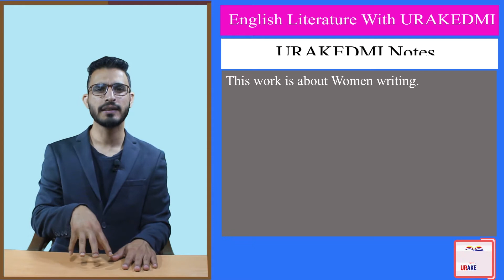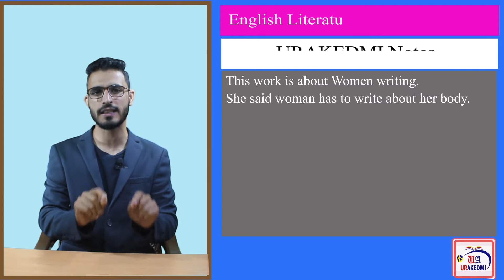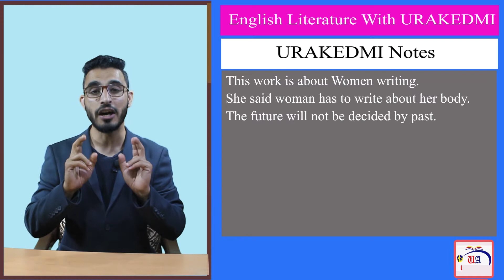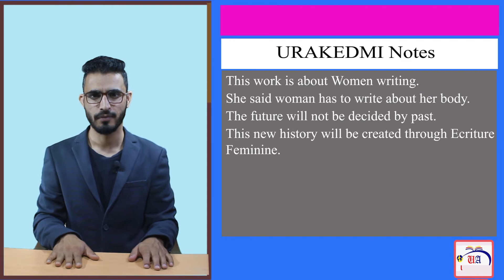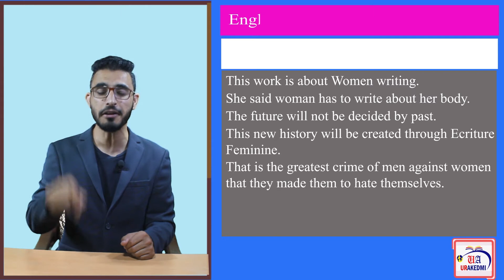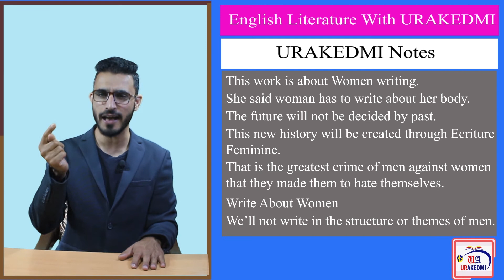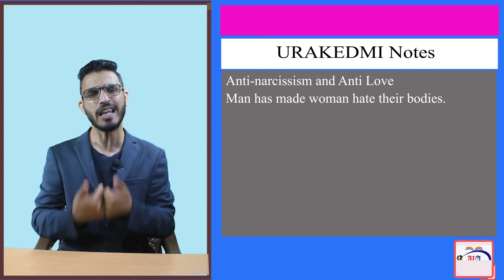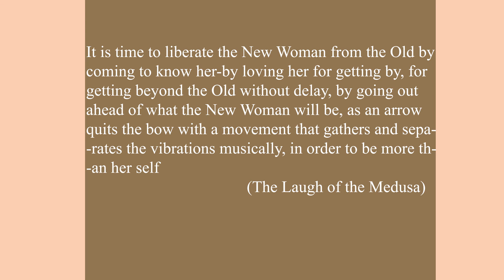The Laugh of the Medusa by Helen Cixous: Part I |Feminism| Literary Theory| Ecriture Feminine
The Laugh of the Medusa by Helen Cixous critical analysis and summary.
The Laugh of the Medusa is a 1975 article by Helen Cixous. Four and half decades have failed to dust the significance of this work. Though Helen Cixous has written extensively even after the publication of this article, her fame to a great extent lies in this article. An aggressive work, a radical one, there is a woman who through this work takes head-on the ages-old phallocentric world and attempts to make inroads into it, through the concepts like Ecriture Feminine, New Women, The dark continent is not unexplorable, and phallocentric.  An article which addresses woman directly, pressing upon her to be psychologically strong and shun the fears, and start writing, particularly about her body. This is a work that dares to say that Medusa is beautiful, look into her eyes and they are not cursed. This lecture series is dedicated to The Laugh of the Medusa.
It will be a long lecture we will divide it into different parts. If you face difficulty in finding the lecture check the playlist.
This part of the Lecture will be dedicated to the analysis of The Laugh of the Medusa. The major aspects which we will discuss in this part are, Women writing, Anti-narcissism/anti-love, and New Women.
Chapters:
00:00 About Women writing
09:47 Write About Women
12:26 Anti-narcissism/anti-love
14:24 New Women.